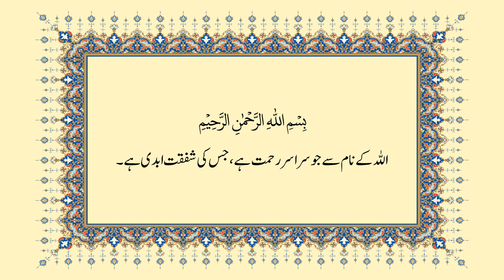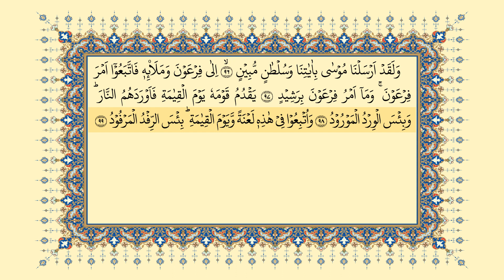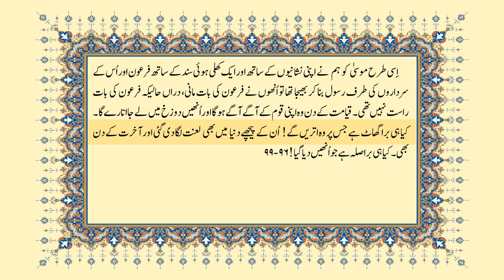011 | Surah Hud | سورة ھود | Verses 082-099 | Urdu Translation by Javed Ahmad Ghamidi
اردو ترجمہ: جاوید احمد غامدی
تلاوت: ڈاکٹر عامر گزدر
آواز اردو ترجمہ: جواد احمد غامدی
Urdu Translation :Javed Ahmad Ghamidi
Recitation : Dr.Aamir Gazdar
Voice : Jawad Ahmad Ghamidi
0:00 | Title
0:22 | Bismillah
0:32 | Verses 82 to 83
1:16 | Verses 84 to 95
9:04 | Verses 96 to 99
10:22 | End Title